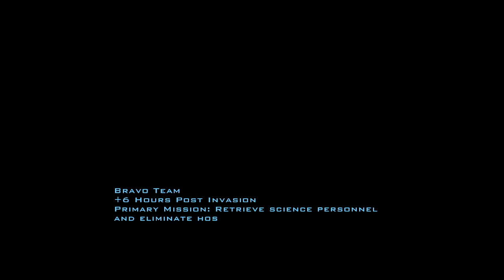DOOM 3: Lost Mission - Full Playthrough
DOOM 3: Lost Mission
Full Playthrough
Veteran Difficulty